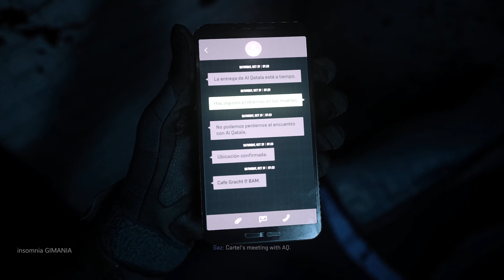CALL OF DUTY MODERN WARFARE 2 #2 Captain Price and Gaz! Wetwork Gameplay 4K Realistic Reshade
Mission 3 Wetwork Amsterdam
Playlist Call of Duty®: Modern Warfare® II 2022 :